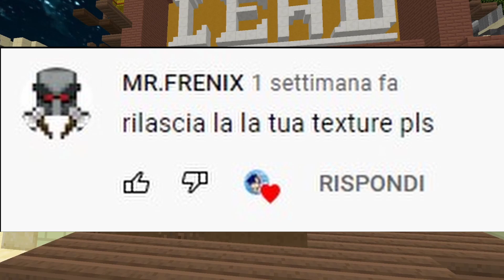Keyboard + Mouse Sounds ASMR | MinecraftITA Bedwars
∼∼∼∼∼∼∼∼∼∼∼∼∼∼∼∼[ Link texture ]∽∽∽∽∽∽∽∽∽∽∽∽∽∽∽∽∽∽∽∽

scheda video

∼∼∼∼∼∼∼∼∼∼∼∼∽∽∼∼[ Come faccio i video ]∽∽∽∽∽∽∽∽∽∽∽∽∽∽∽

🎞 Editor video: DaVinciResolve
Registratore schermo: OBS Studio
Con cosa faccio le copertine: paint.net e Photoshop

∼∼∼∼∼∼∼∼∼∼∼∼∽∽∼∼[ Collaboratori ]∽∽∽∽∽∽∽∽∽∽∽∽∽∽∽

Detto questo ci si becca ad un prossimo Video. Ciaoooooo!